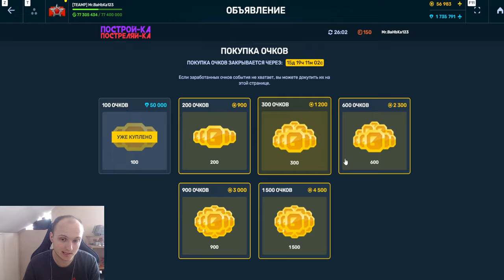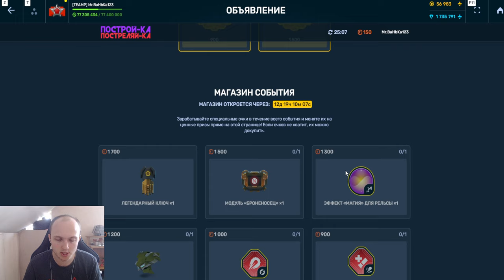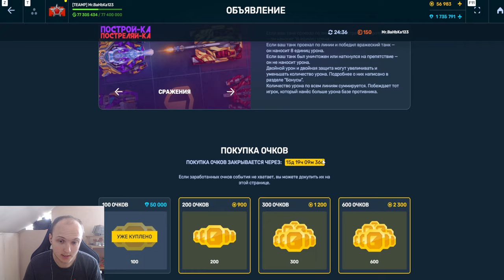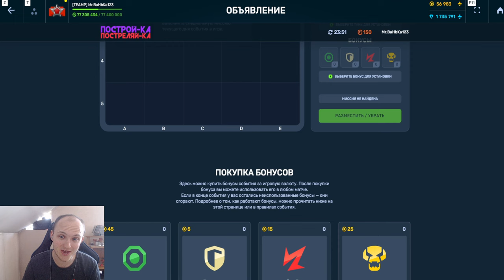ЖЕСТЬ! Я ВСЁ ПРОИГРАЛ! ДВА ПОРАЖЕНИЯ В НОВОМ ИВЕНТЕ В ТАНКАХ ОНЛАЙН